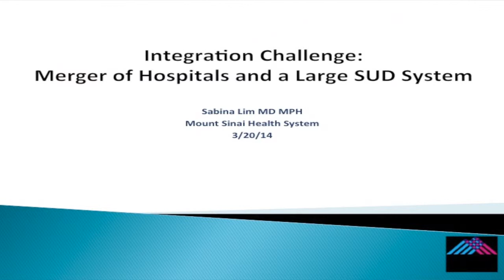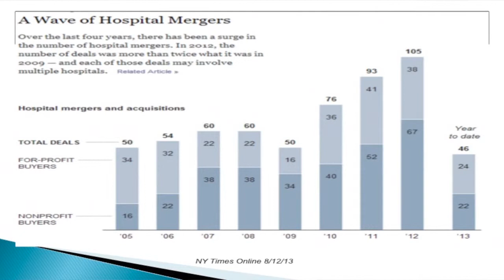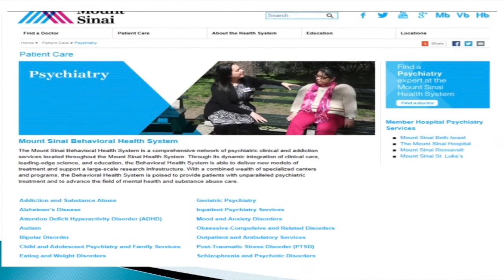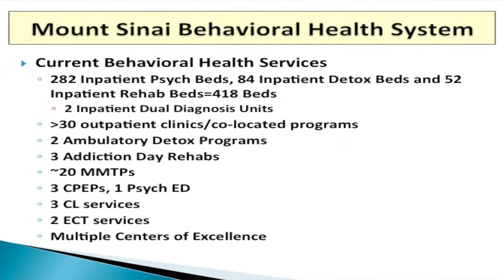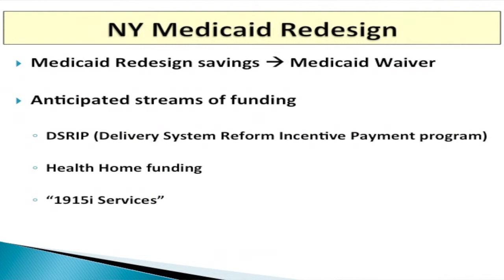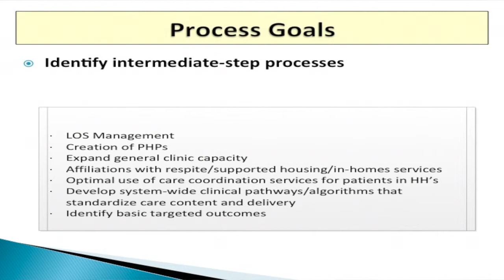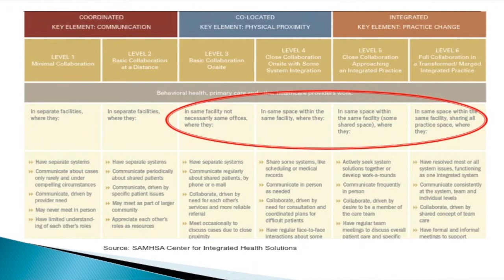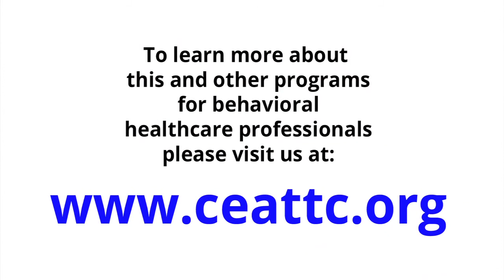Integration Challenge: Merger of Hospital and A Large SUD System by Sabina Lim, MD, MPH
This lecture was a part of the "Preparing for Change: Emerging Models for Integrated Health Care Delivery Conference" that took place in Towson, MD on March 20 - 21, 2014 and was sponsored by the Clinical Trials Network and Central East Addiction Technology Transfer Center Network.

This dissemination conference brought together leading experts in behavioral health best practices to share ideas for improving health care delivery in the environment of health reform.  The conference featured presentations focusing on the large system issues and challenges.  Practical workshops provided concrete information on how to implement specific evidence based practices in integrated health settings.  Workshop topics included screening and brief intervention for use in adult and adolescent health settings, treatment for alcohol, tobacco and opiate use disorders.

This conference attended by health care leaders, and professionals working in primary care, behavioral health care, and community settings, including:

Primary care physicians
Nurses and nurse practitioners
Behavioral health professionals
Medical directors and senior leaders
Peers and peer leaders
Case managers
Policy makers and administrators
Community leaders who are working to optimize and coordinate health care resources

Sabina Lim, MD, MPH, is Senior Faculty, Psychiatry at Mount
Sinai Hospital in New York. Prior to this appointment she was
Executive Director of Yale-New Haven Psychiatric Hospital
(YNHPH). Dr. Lim, who is board-certified in psychiatry, earned
her BS from the University of Michigan, her Master's in Public
Health from Columbia University, and her medical degree from
State University of New York at Buffalo School of Medicine.
She completed her psychiatry residency at Yale-New Haven
Hospital and served as chief resident. She became the
residency site training director for the Yale-New Haven
Psychiatric Hospital and the associate residency program
director for the department of psychiatry. She was also an
attending psychiatrist on the adolescent inpatient unit of
YNHPH.

This video was produced by the Central East Addiction Technology Transfer Center, a program of the Danya Institute.  Learn more about us and our programs